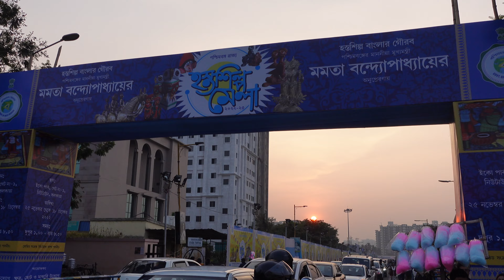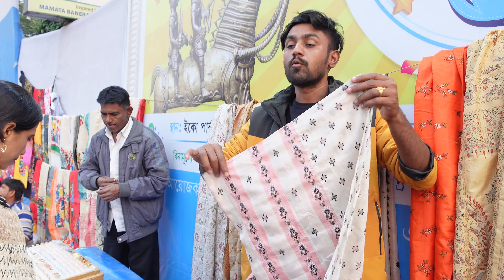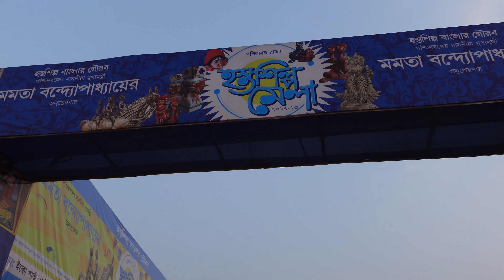New Town Handicraft Fair, 2022 | Hosto Shilpo Mela.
I visited the handicraft fair of New town which is also known as Hosto Shilpo mela.
They have displayed a variety of things like sarees, clothes, jewellery, bags, paintings, kitchen utensils and different types of showpieces. One can buy those at reasonable rate.

Watch the vlog to know the timings, venue and prices of certain things.

Go visit the fair whenever you have some time.